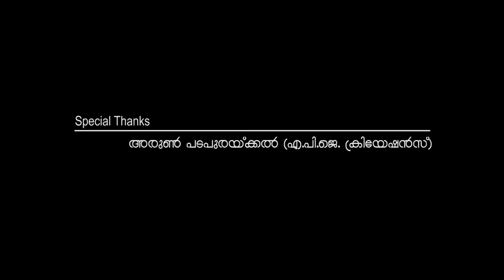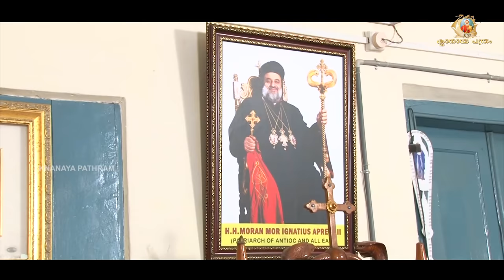Mor Severios Kuriakose Chief Metropolitan (H.E. Archbishop) Interview